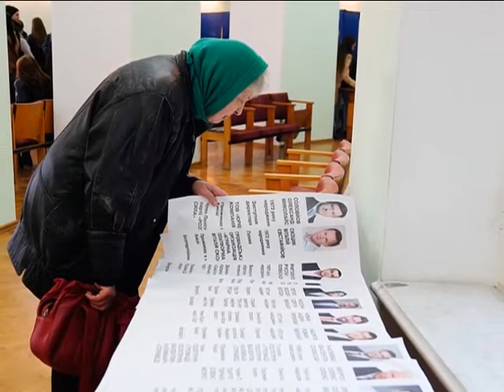Визит Зеленского в Херсон возымеет не тот эффект, который ожидают в Киеве